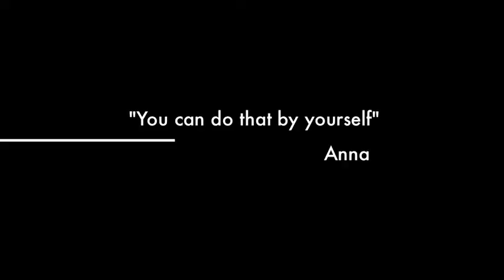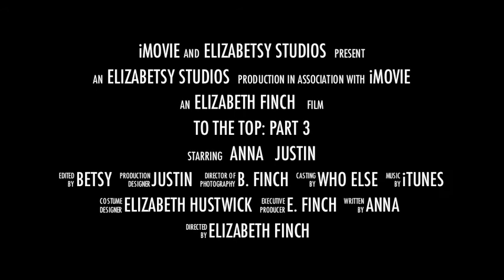To the Top Part Three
This is a video of the Aerial Tram in Portland Oregon. It was a very scary ride for me as I am afraid of cable cars.